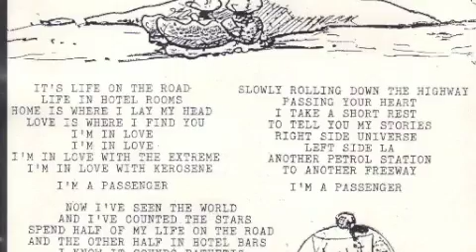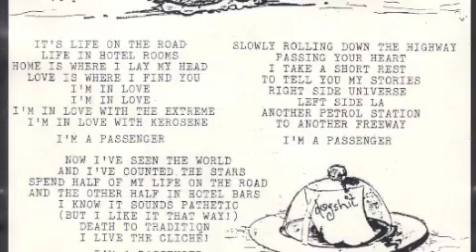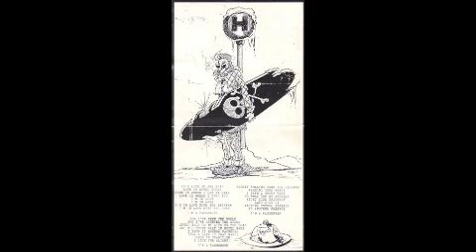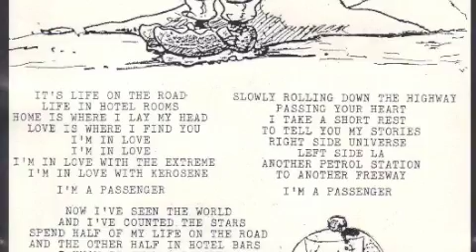Billy And The Willies - Life In Hotelrooms/Dogshit (Full Album)